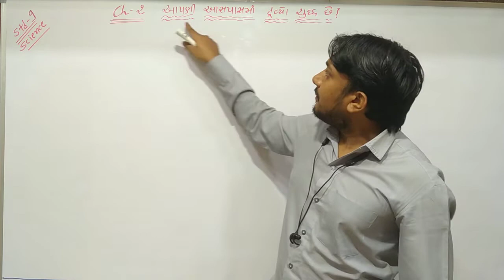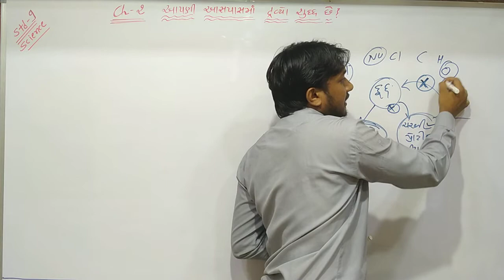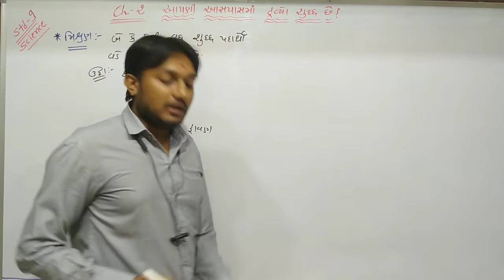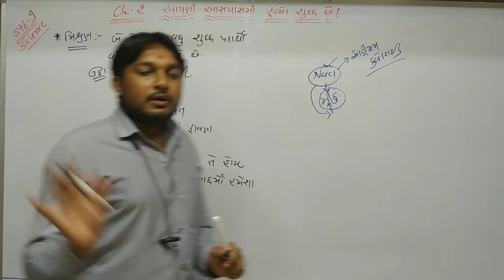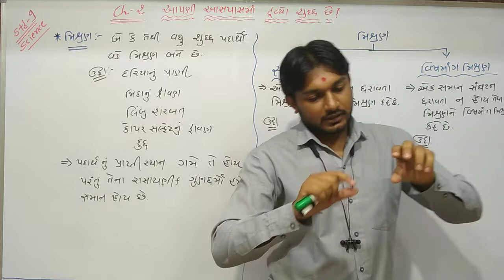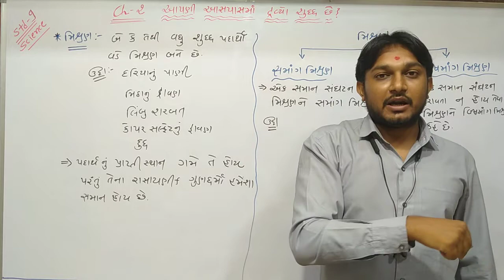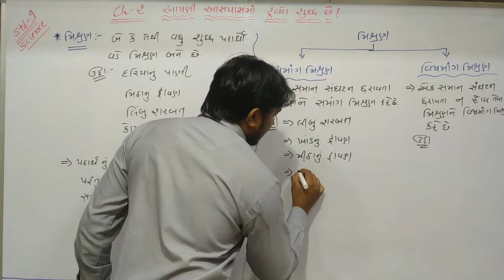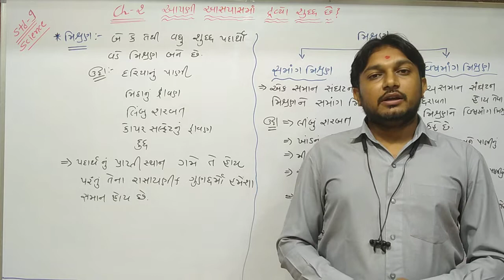GUJ MED || STD 9 || Ch 2 || આપણી આસપાસના દ્રવ્યો શુધ્ધ છે ? || Lecture 1 || Milan sir